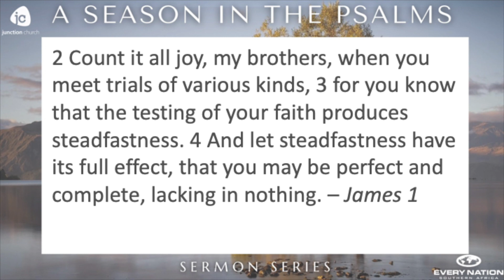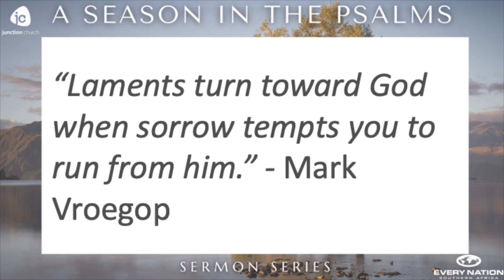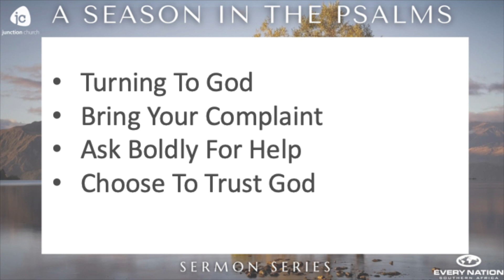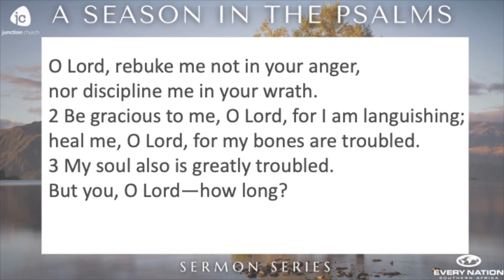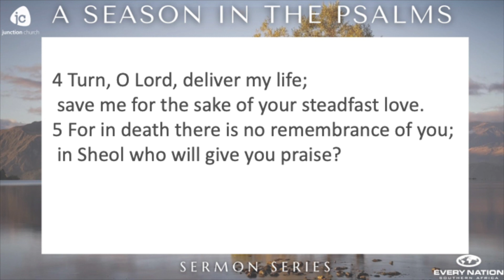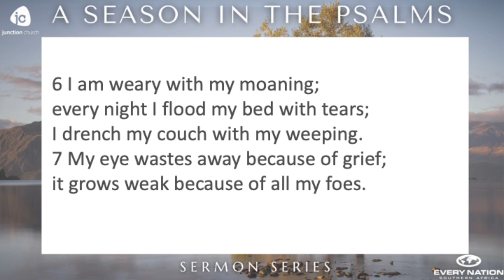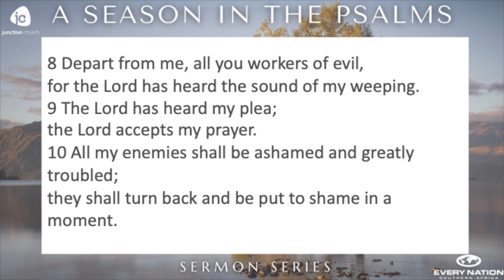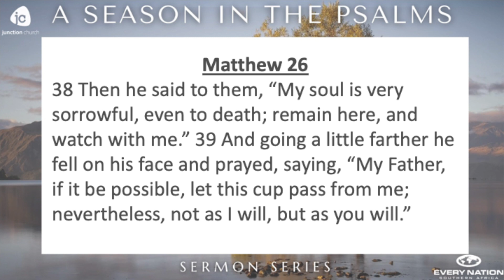11 June 2023 - A Season In The Psalms Part 3